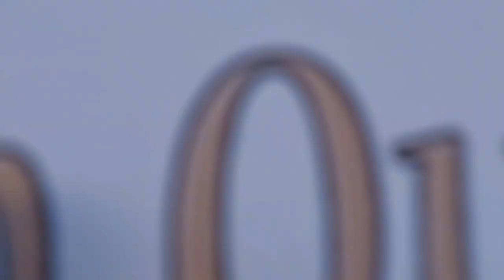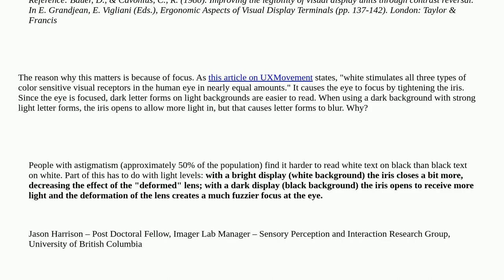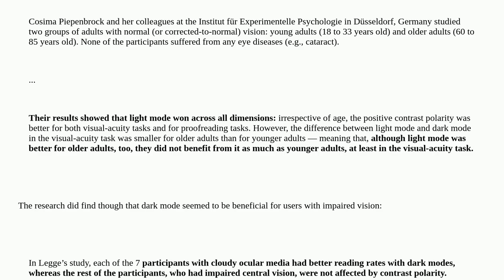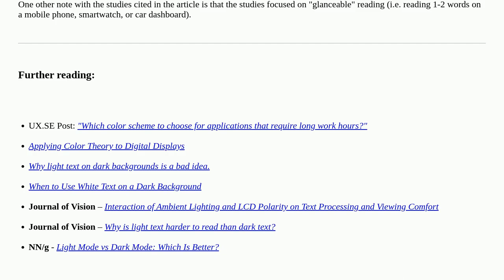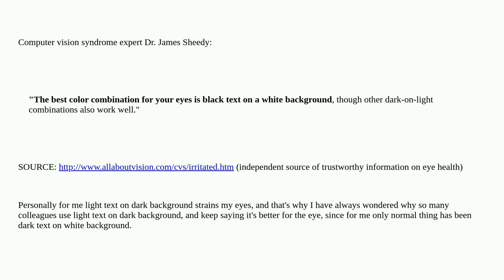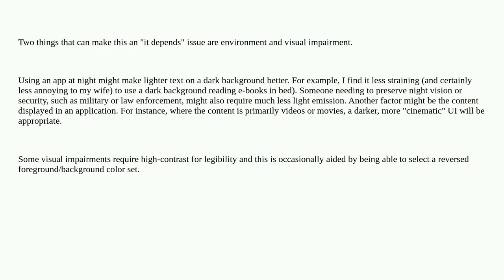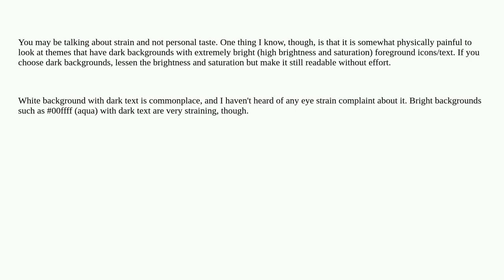Ux: Dark or white color theme is better for the eyes?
Dark or white color theme is better for the eyes?

A special thanks goes out to the community

  human-eye color themes